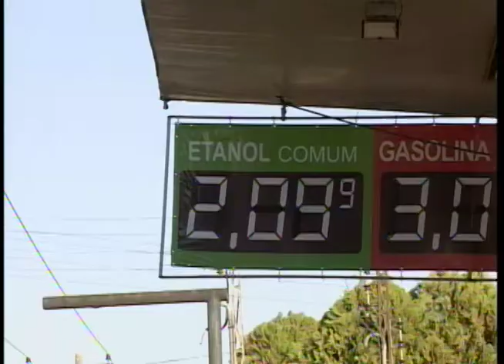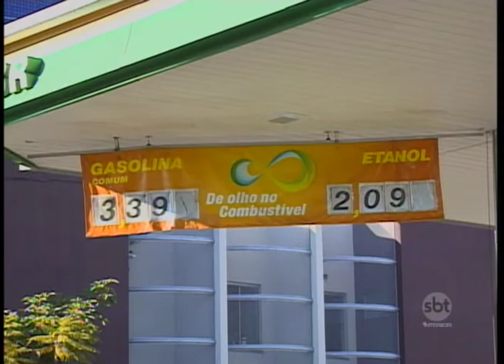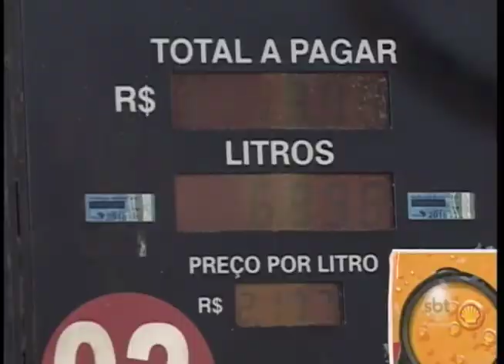Preço do etanol cai em Araçatuba e agrada motoristas